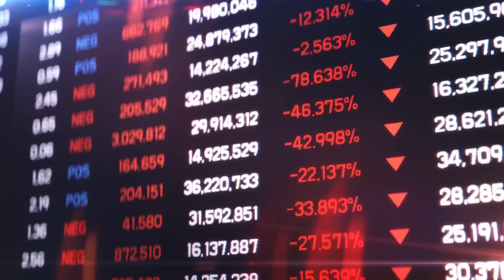മുട്ടൻ പണിയുമായി പണപ്പെരുപ്പം 🔥🔥🔥 zeel vedanta എന്തുചെയ്യും 🔥🔥ലോകോത്തര കമ്പനി /susanthsureain